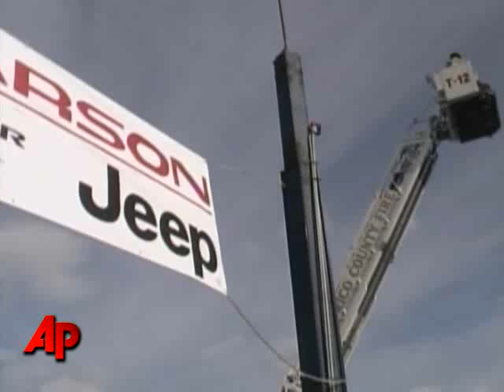71-Year-Old Dangles From Flagpole for 20 Minutes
Firefighters have rescued a contractor who fell and was left dangling from a flagpole about 75 feet off the ground.  Police say 71-year-old Paul Reed was changing a cable on the 105-foot pole when his rope-and-board seating rig slipped. (Jan. 13)